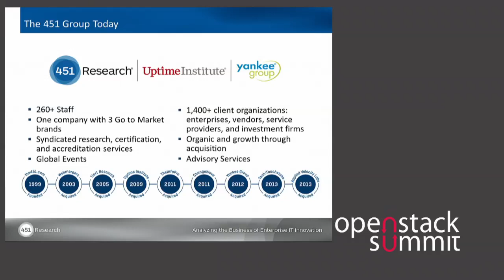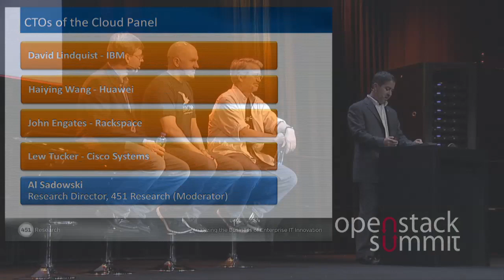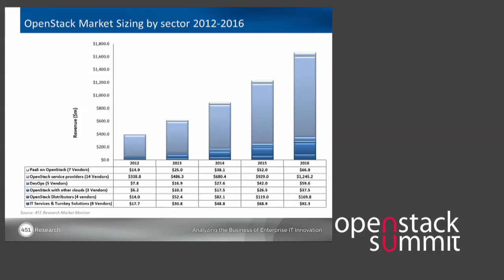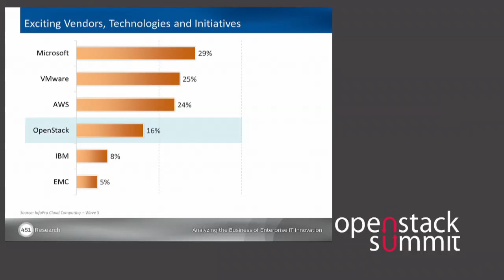The CTOs of Cloud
Hear directly from the executives who are building the future of cloud technology today.